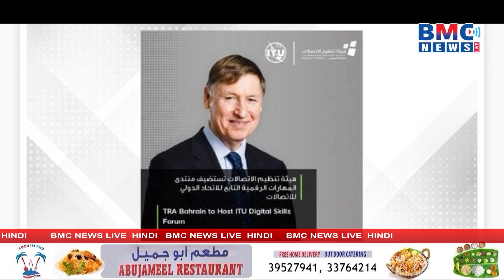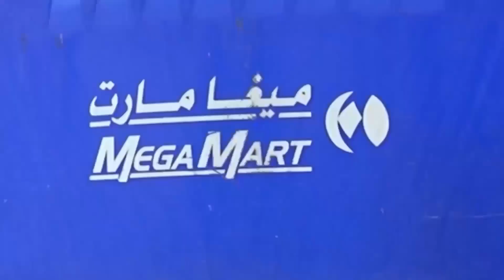BMC NEWS LIVE HINDI 25-08-2024